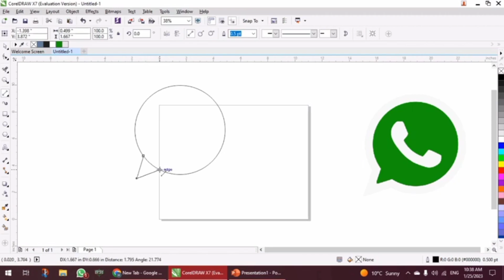Whatsapp Icon kasa banain || Icon tutorial in corel draw ‎@ArtMart786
Whatsapp Icon kasa banain || Icon tutorial in corel draw ‎
Hi

Corel Draw, Photoshop & Illustrator full tutorials for beginners to advance, if you want to become a graphic designer then CorelDraw, Photoshop & illustrator are the useful software that you must learn.

Here I am going to fully fill your needs so that you can become a graphic designer.

Logo Tutorial in Corel Draw
Coral Draw Logo Tutorials
Best Logo Design Tutorial
‎ Dear Viewers, In this Corel Draw Tutorial, You will learn about Any Advertising  Design By following this one, you'll be able to learn how to create awesome ads ideas by using Corel Draw.
3D Logo Design in Corel Draw
# Corel Draw Tutorial
logo design
Logo Maker
I'll  also guide you  how to earn money online with logo designing  jobs, Nowadays, designing a logo is very easy and quick with the help of different software there I'll give you a demo for one of the best logo  designing software name design evo , with the help of this software you can design you can make a logo withing 5 minutes and sell on logo freelancing platforms. so check the full video
logo design
Logo Maker
3D Typographic Logo Design in Corel Draw
# Media Logo Design
logo Graphics

illustrator tutorial
tutorial
coreldraw tutorial
tutorials by hugo
logo tutorial
logos
canva tutorial
illustrator logo tutorial
monogram logo design tutorial
illustrator tutorials
logotype tutorial
graphic design tutorials
art mart
Corel Draw Tutorials
Photoshop Tutorials
Illustrator Tutorials